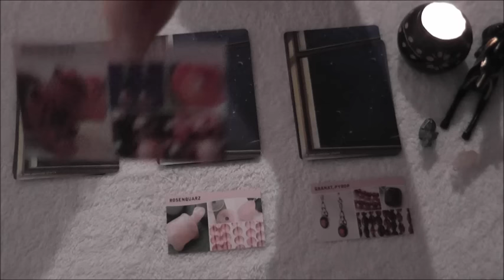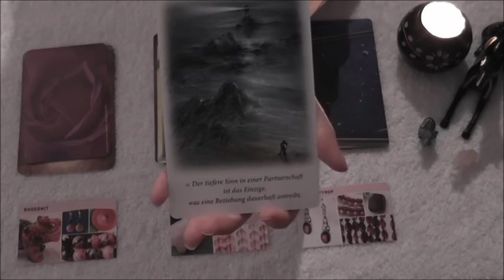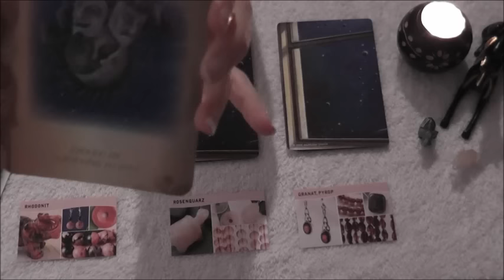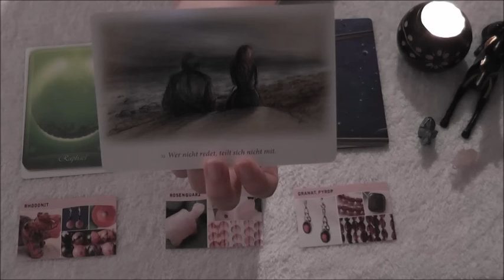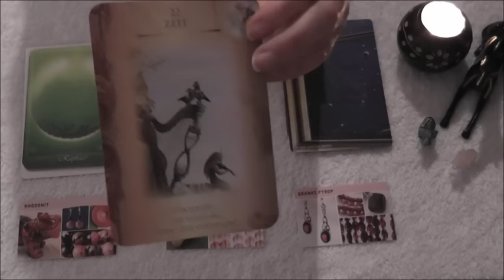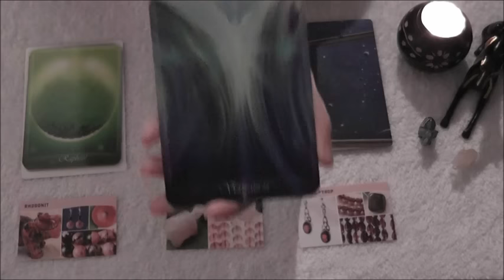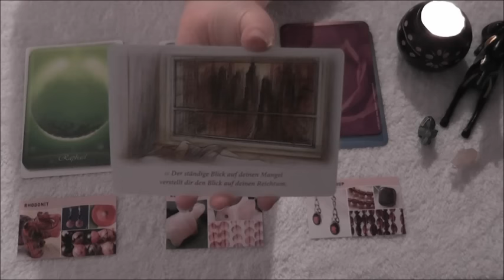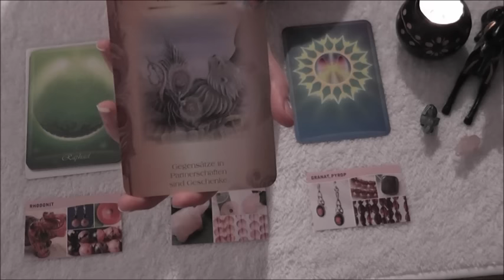Liebesorakel November 2015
Verwendete Kartendecks :

Erfolgreich lieben: 49 Botschaften um wieder glücklich zu lieben

Die Liebe der Engel Petra Arndt